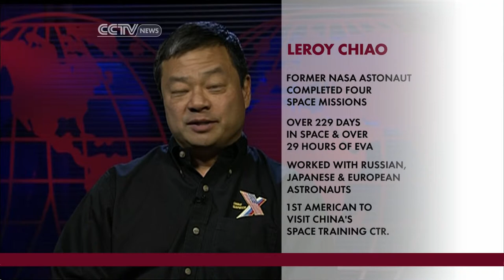The future of human space flight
Russian President Putin announced that Russia would send its first manned space flight in 2018. Former NASA astronaut Leroy Chiao joined CCTV live from Houston and gave his insight on the future of human space flight.